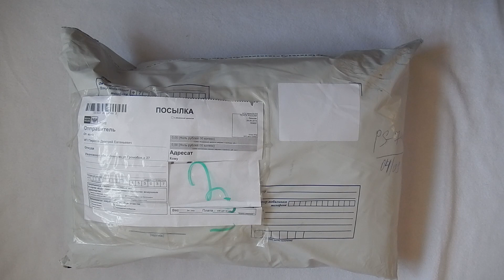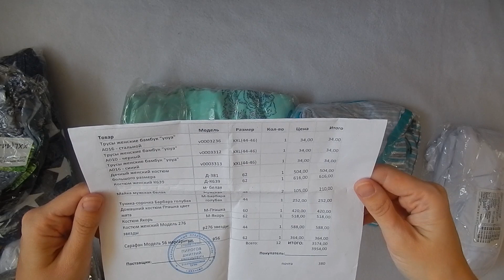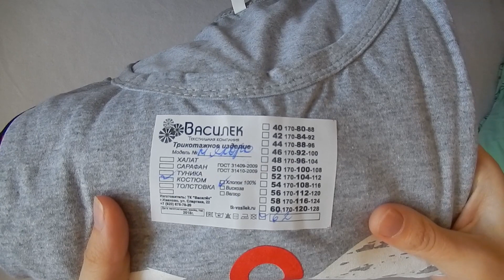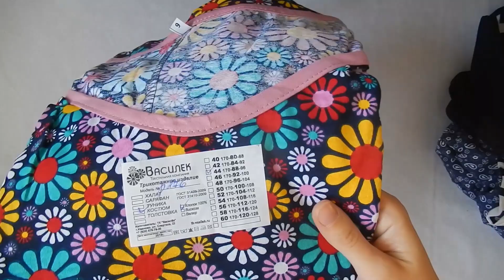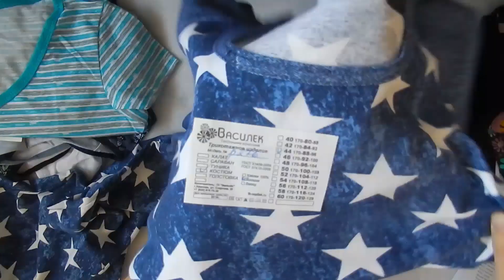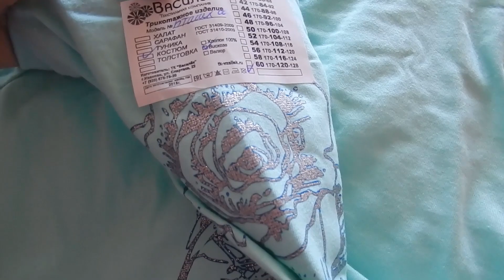Василек / Самый честный обзор / Большие размеры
Покупки совершались в сентябре 2018 года.
За время носки и стирки, цвет стал более бледный, трикотаж вытягивается
Добра и бантиков!